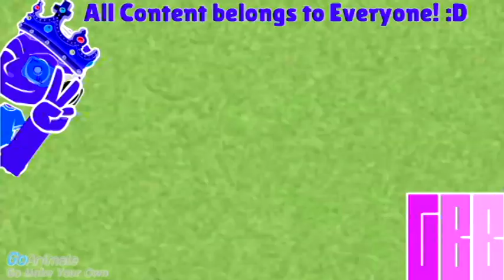My Klaskyklaskyklaskyklasky V&A Effects 1 (My First Preview)